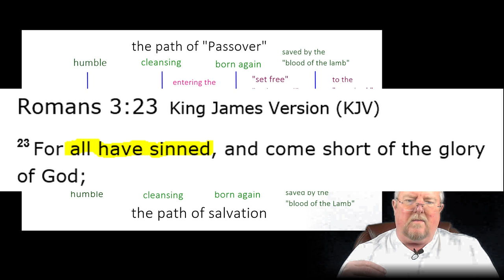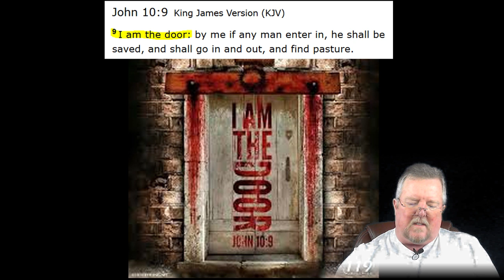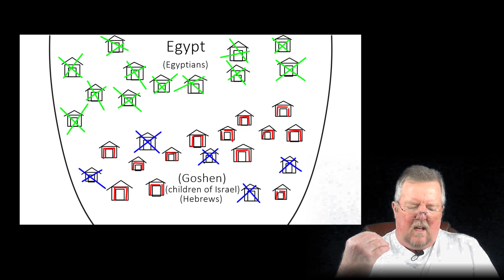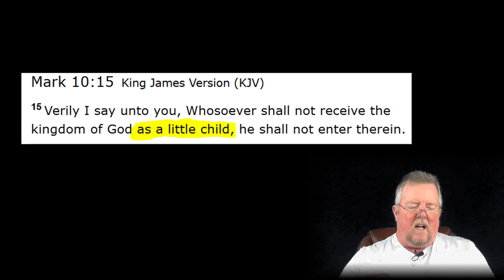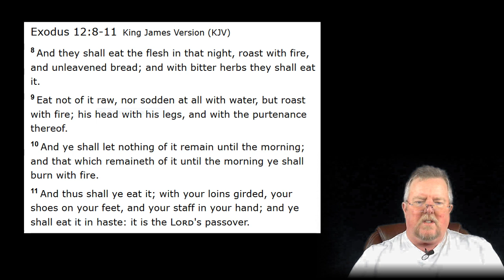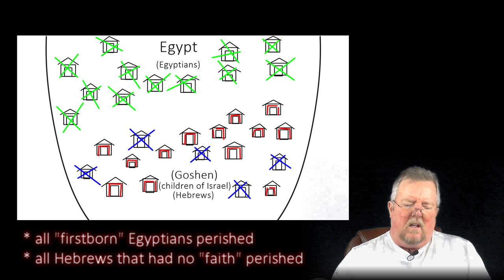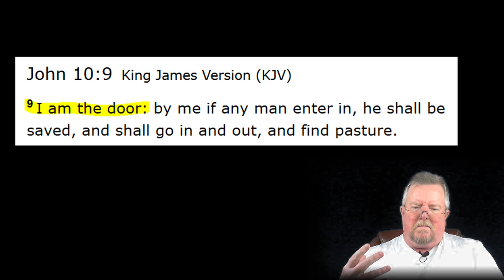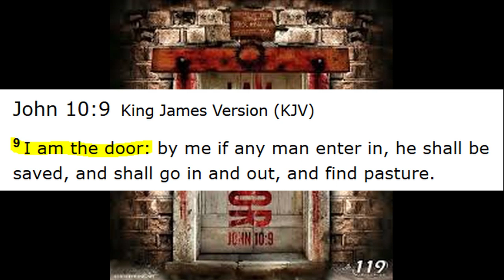PASSOVER...A DETAILED LOOK AT PASSOVER...(WATCH THE END)